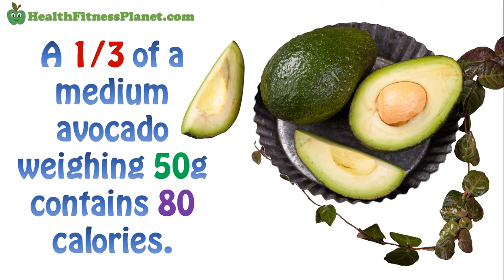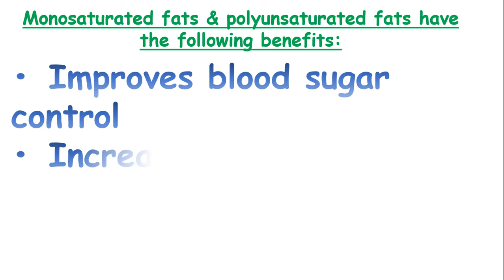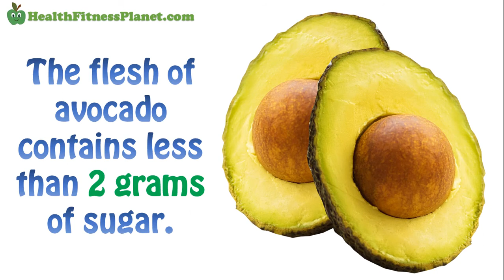Top 4 Avocado Benefits For Weight Loss | Are Avocados Useful for Weight Loss, or Fattening?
As a versatile fruit, avocados are nutrient-dense. Based on research, a 1/3 of a medium avocado weighing 50 g contains 80 calories. This contributes more than 20 minerals, phytonutrients, and vitamins. As such, avocados are a heart-healthy choice that also meets other nutrients needs in your body.

Want to know the top 4 avocado benefits for weight loss?

1. Helps You Feel More Satisfied and Full

A serving of avocado contains Vitamin K, folate, Vitamin C, Vitamin E, and Potassium. It also contains niacin, copper, magnesium, antioxidants, riboflavin, omega three fatty acids, and dietary fiber.

Thanks to the high level of dietary fiber and omega-three fatty acids, avocados make you feel satisfied and full. This is because fiber and fat slowly release food from your stomach. By feeling satisfied and full, you eat fewer calories, promoting weight loss.

2. Promotes Healthy Digestion

A cup of avocado contains 8 grams of soluble and insoluble dietary fiber. When you make avocado a regular part of your diet, your digestion will improve. Not only that. You will experience frequent bowel movements.

Since dietary fiber leads to the slow release of food in the stomach, it allows for better nutrient absorption. These critical nutrients can shrink your waist by reducing belly fat.

3. Decrease Bad Cholesterol

Avocados are rich in monosaturated fat plus a small amount of polyunsaturated and saturated fat. The monosaturated fat is oleic acid similar to that found in olive oil and olives. This type of fat is very healthy.

Several studies have proven that monosaturated fats and polyunsaturated fats have the following benefits:

• Improves blood sugar control
• Increases insulin sensitivity
• Lowers levels of bad cholesterol

By decreasing bad cholesterol even by 10%, you will experience weight loss.

4. Low in Sugar

The flesh of avocado contains less than 2 grams of sugar. As such, consuming avocados not only helps you maintain a healthy blood sugar level. But it helps to promote weight loss and healthy weight maintenance.

How, you may ask. Increased consumption of sugar leads to weight gain because the body converts excess sugar into fat. But the use of less sugar allows the body to burn fat leading to weight loss.

There are many ways of preparing avocado as part of your daily diet plan. You can add the fruit to a sandwich, omelet, salad, or blend it with your smoothie. Also, you can pair avocados with other fruits and vegetables to make a great snack and improve overall body health.

The information in our videos are NOT intended to replace a one-on-one relationship with a qualified health care professional and aren't intended as medical advice.